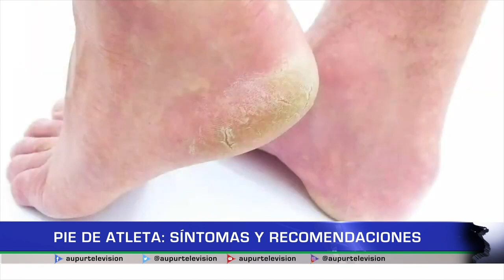Pie de atleta: Síntomas y recomendaciones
El piedeatleta es una infección que puede afectar seriamente el estilo de vida. En nuestro espaciodesalud, se tocará este tema y se darán algunas recomendaciones para detectar síntomas y tratarlos a tiempo.